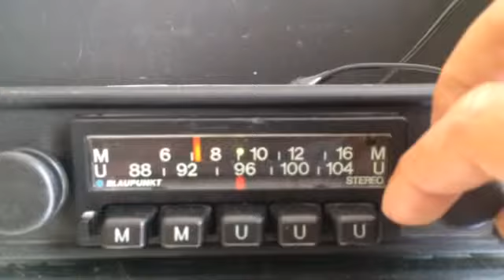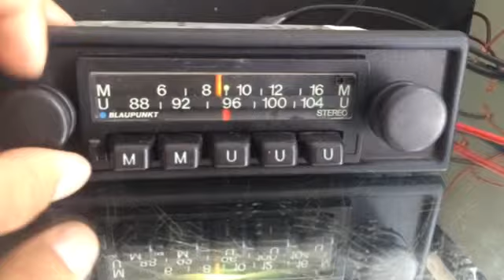Chromelondon.com BLAUPUNKT MUNSTER STEREO MONOCHROME VINTAGE CLASSIC CAR RADIO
Tested here playing stereo from an indoor FM antenna. Using one speaker not two